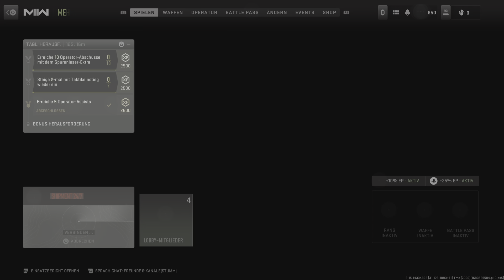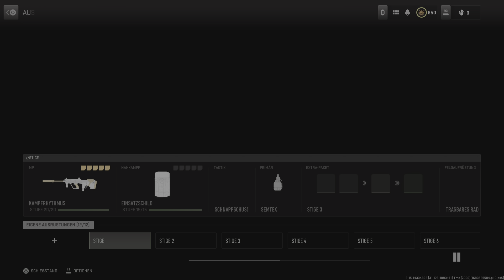Call Of Duty: Modern Warfare 2 - Gnadenlos Wahnsinnsabschuss & 64 Kills MVP @ TDM auf Shipment